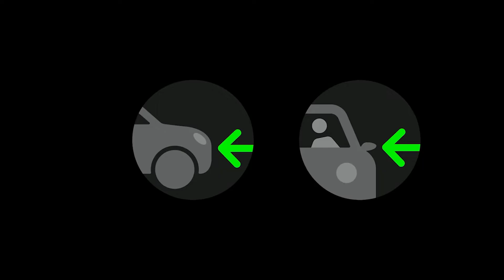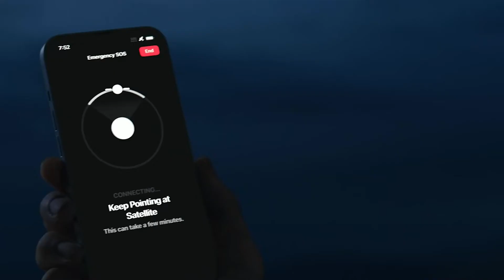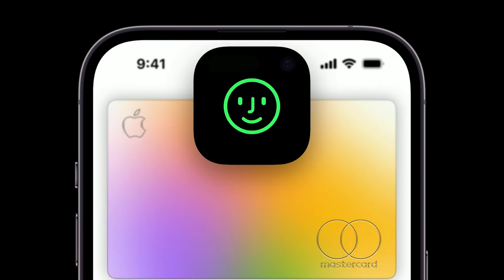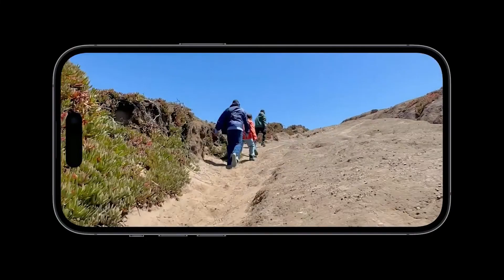Презентация Apple 2022 за 5 минут! Всё самое интересное!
Привет! Предлагаем посмотреть что нового в презентации Apple!
Apple watch series 8, SE, Ultra, iPhine 14  и 14 Plus, 14 Pro и Pro Max, AirPods Pro 2

Вклад в новые обзоры /r/umediapro